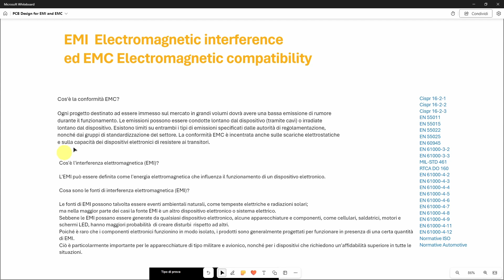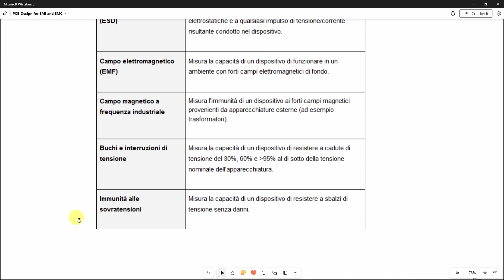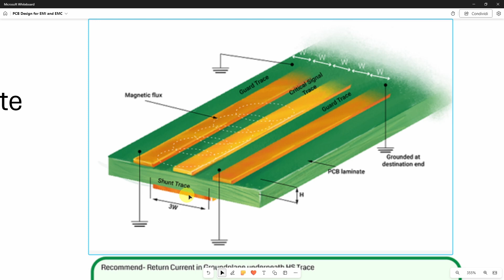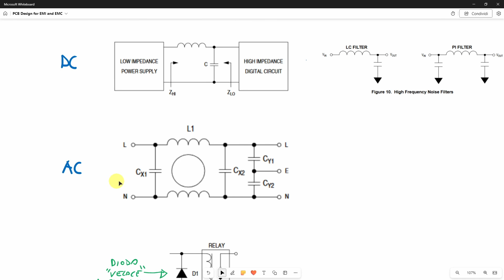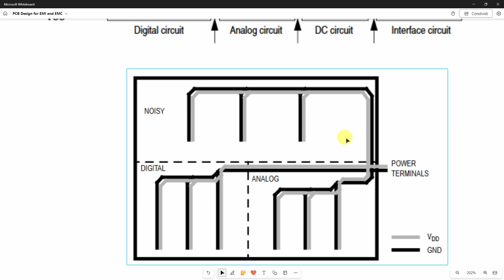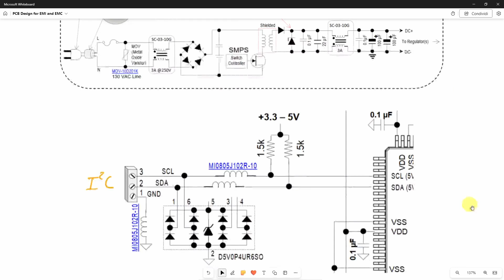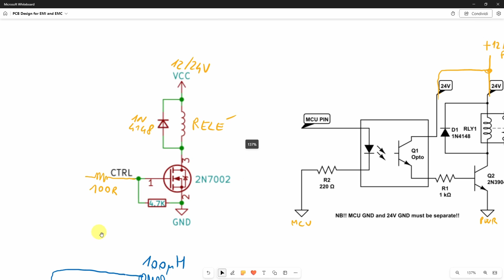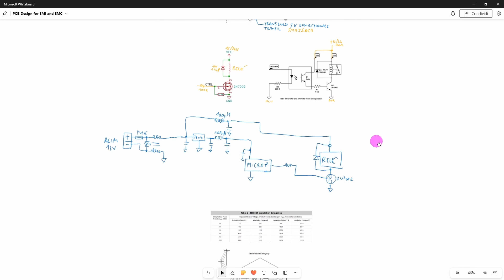PCB EMI EMC Compatibilità Elettromagnetica e Interferenza Elettromagnetica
Come progettare correttamente seguendo le linee guida su Compatibilità Elettromagnetica e Interferenza Elettromagnetica.